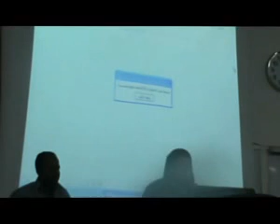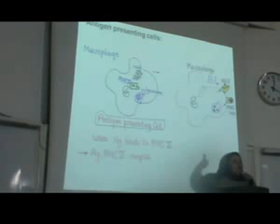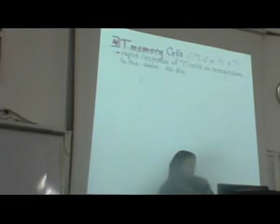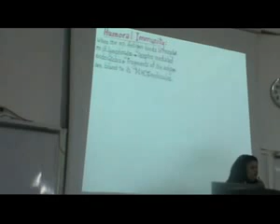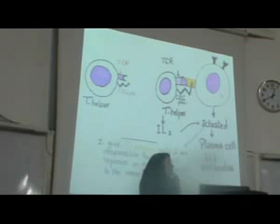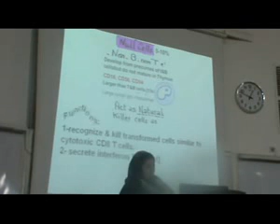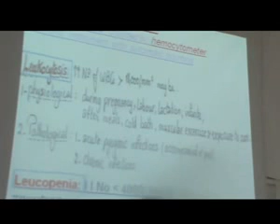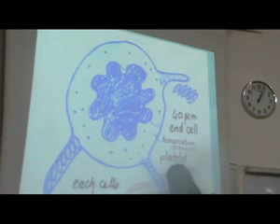Dr jihan agranular leukocytes 2